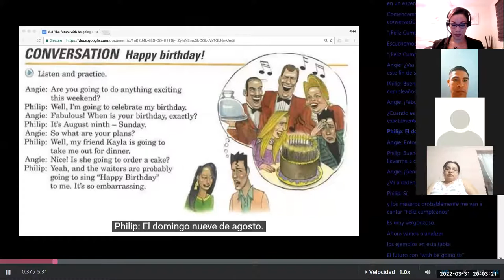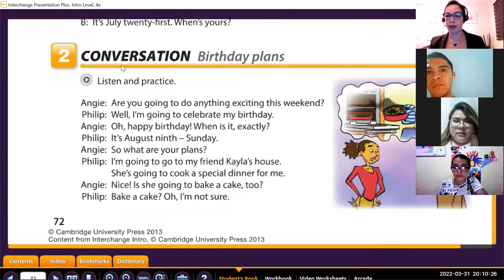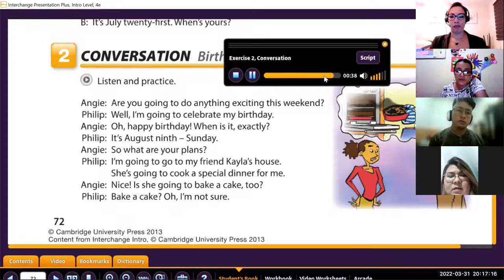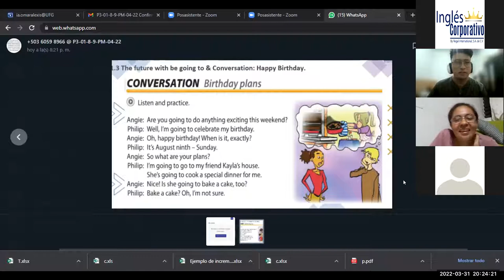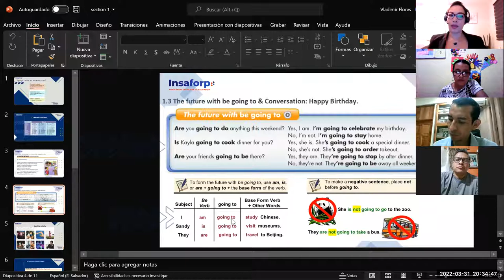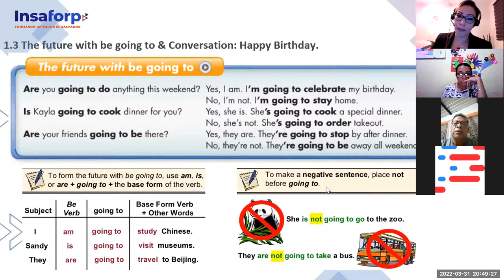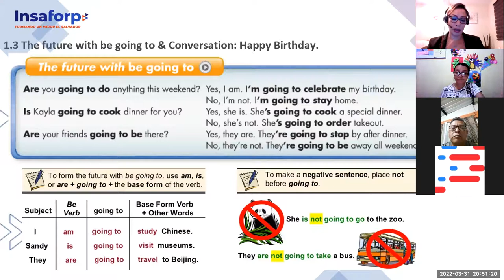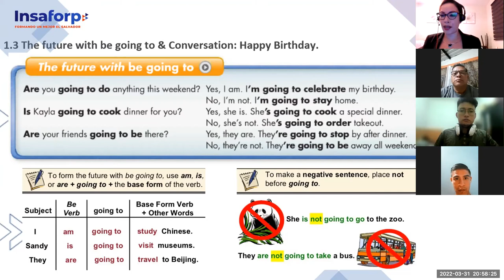Ingles Corporativo- Class 2 Sentences with be going to